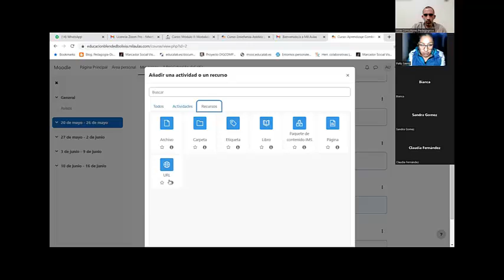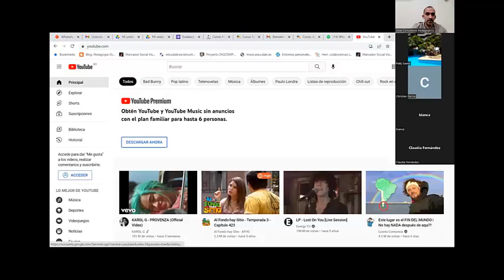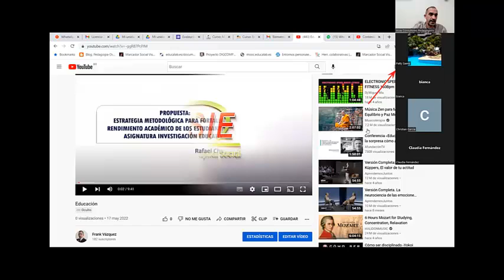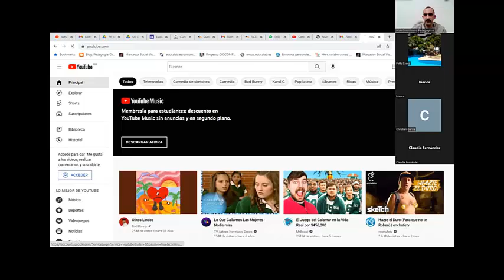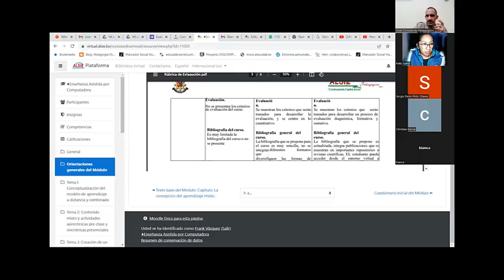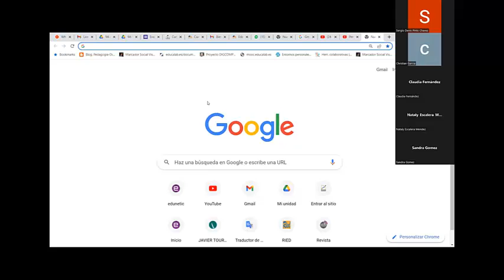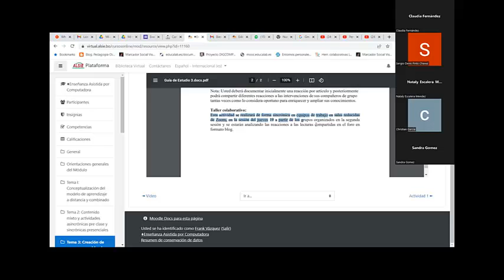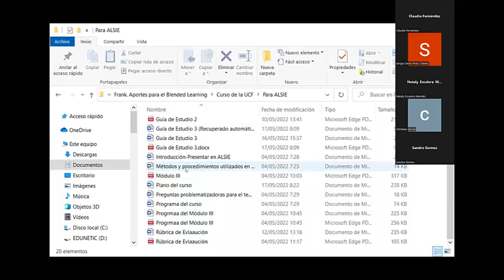Sesión de consulta Módulo Enseñanza asistida por computadora